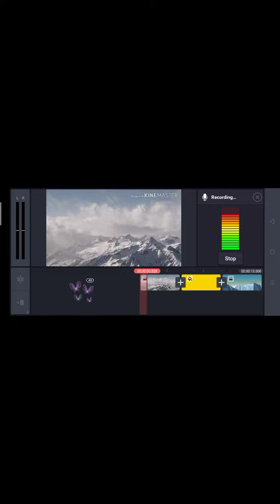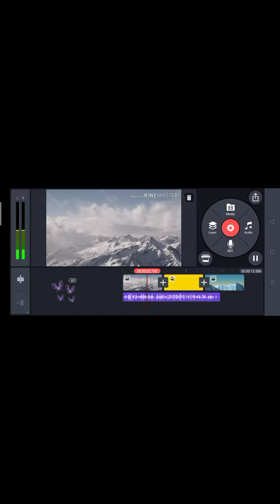September 16, 2020